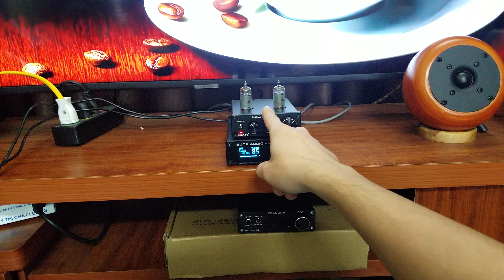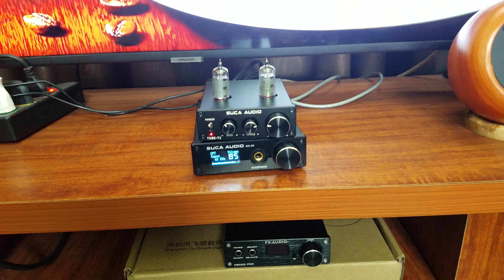Đập hộp hướng dẫn bổ sung Pre đèn Suca audio TUBE - T1 cực hay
** Giá : 850k / 1 bộ ( bao gồm 1 dây nguồn + 2 bóng zin theo máy )

| EWAY301 AUDIO |
Bác nào thật sự quan tâm :
- Đ/c : 198/ 4c Nguyễn Thị Thập - Q7 - TP. Hcm
- Đ/c 2 : 107A-I5 Thanh Xuân Bắc, Quận Thanh Xuân, HN
- Đ/c3 : 505 Ngô Gia Tự- P Đức Giang -Long Biên -HN

-- Em có Ship COD toàn quốc
-- được kiểm tra hàng trước khi thanh toán
Đừng quên đón xem những Video tiếp theo của Audio EWAY301
- Cảm ơn bác bác đã ủng hộ em . vì đam mê audio ạ.